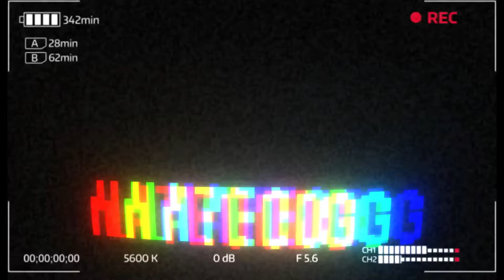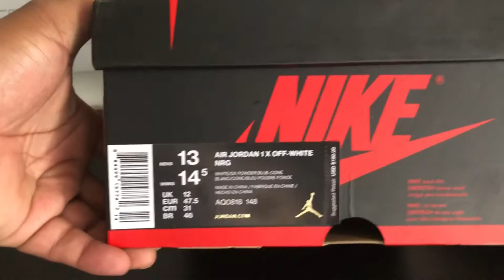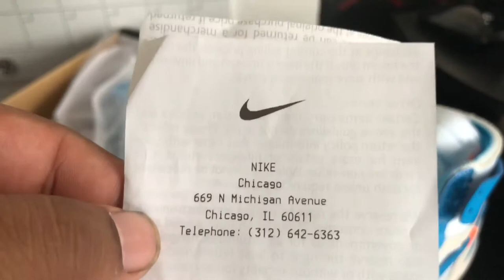Off White Jordan 1 Review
WE WILL DO ANOTHER REVIEW AT THAT TIME